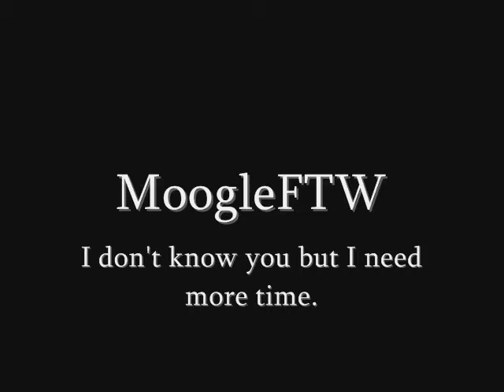Lets Play Kingdom Hearts 2 Part 19 - A Ship Called Dignity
In this part I'm mature.